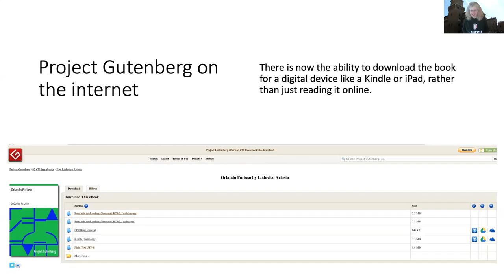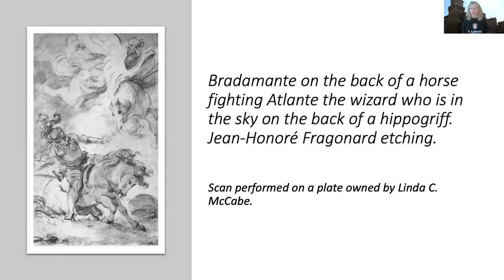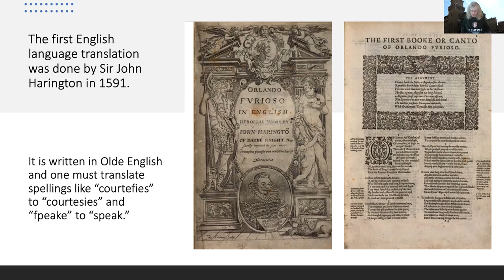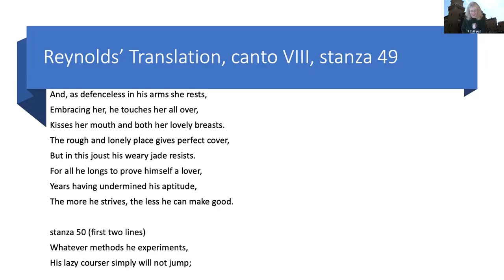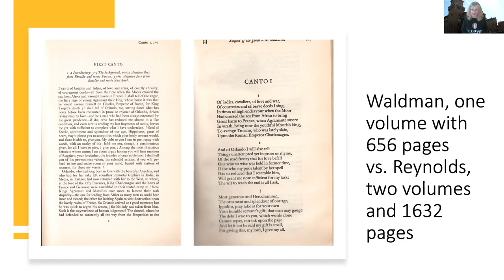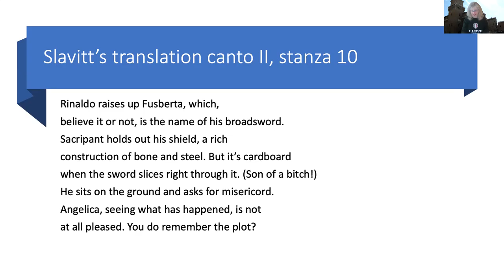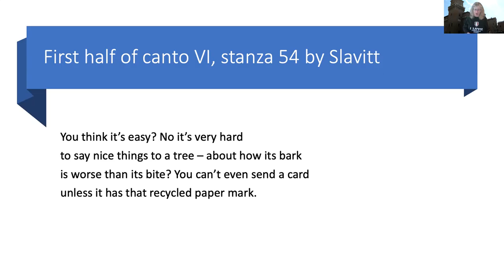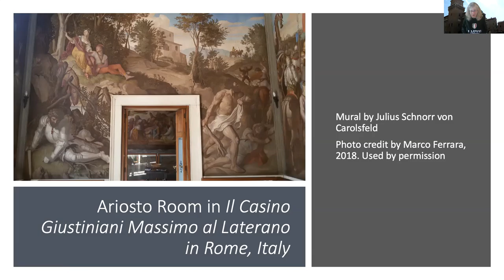Orlando furioso: Comparisons of English Language translations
Linda C. McCabe, author of "Quest of the Warrior Maiden" and "Fate of the Saracen Knight," compares five different English language translations of Ludovico Ariosto's epic poem "Orlando furioso." These include translations by Sir John Harington, William Stewart Rose, Barbara Reynolds, Guido Waldman, and David R. Slavitt.